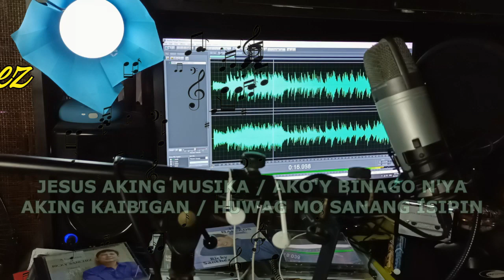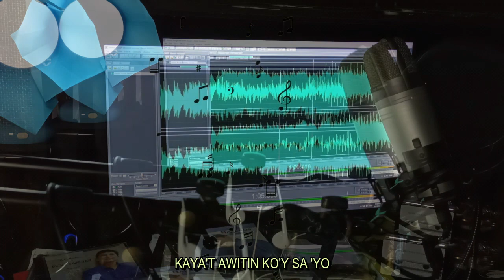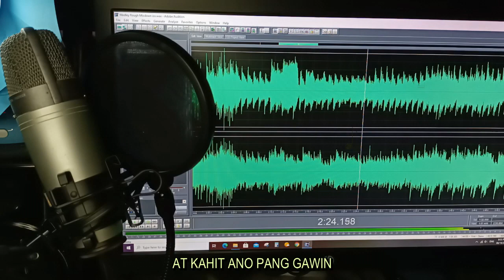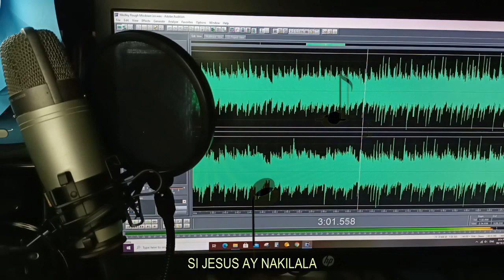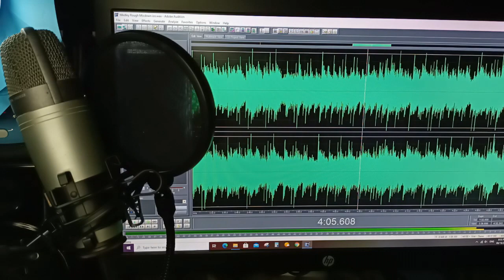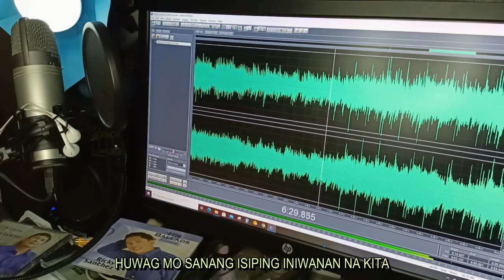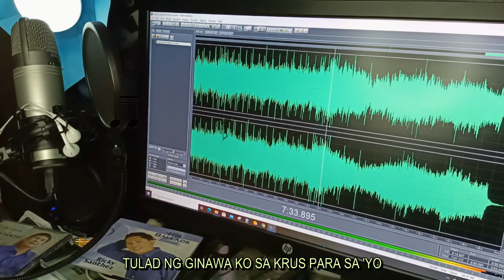RICKY SANCHEZ MEDLEY (Minus One / Accompaniment Track)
JESUS AKING MUSIKA / AKO'Y BINAGO NIYA
AKING KAIBIGAN / HUWAG MO SANANG ISIPIN
Composer : Ricky Sanchez
Musical Arrangement : Ricky Sanchez
From the Music Album : HIS BALLADS 2